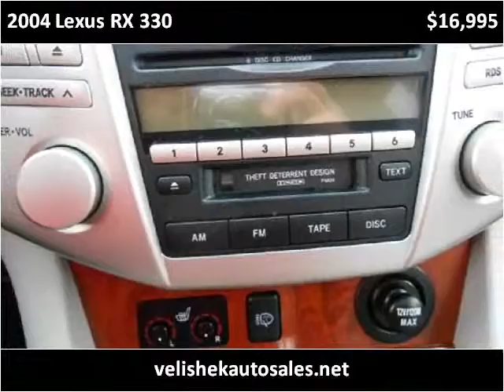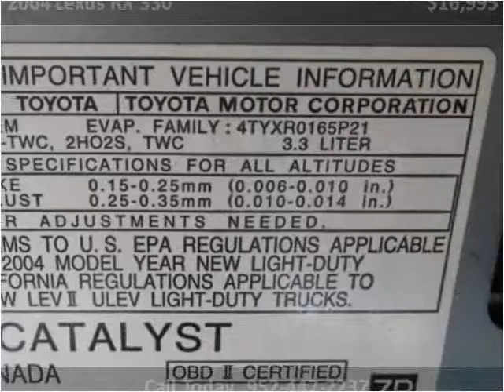2004 Lexus RX 330 Used Cars Prior Lake MN